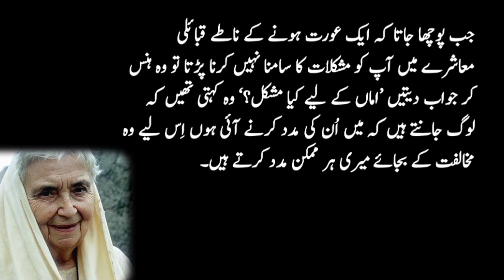Dr ruth Pfau history | Dr ruth katherina martha pfau history | Dr ruth Pfau life story